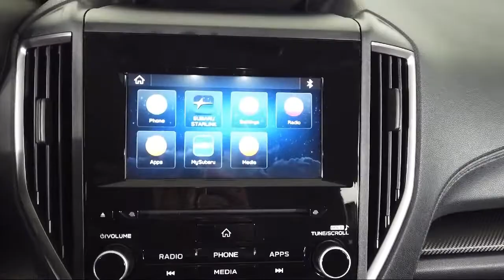2019 Subaru Crosstrek 2.0i Premium Sport Utility Bozeman Belgrade Big Sky Livingston Butte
2019 Subaru Crosstrek 2.0i Premium Sport Utility Stock Number: T053441 Vin:JF2GTAEC5KH365939.